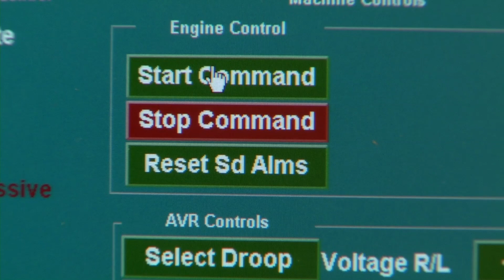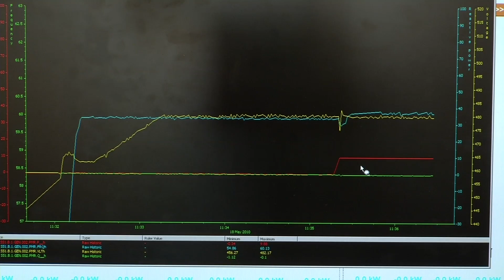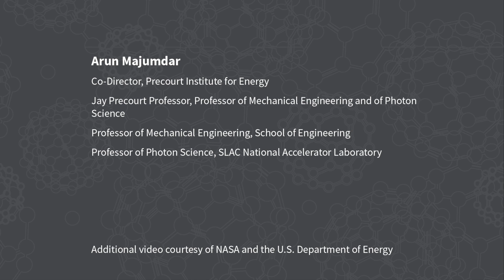Innovations in Electricity: Arun Majumdar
Arun Majumdar, a Stanford professor of mechanical engineering, explains how advances in big data and technology will lead to a modern, low-carbon electric grid. For information visit the Stanford Bits & Watts program